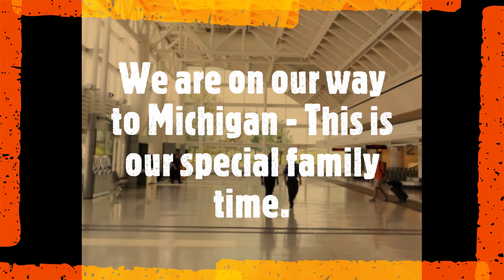Battle Creek and Kalamazoo - My New Michigan Family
I love visiting new and different places.  This time our trip was to Battle Creek, Michigan.  Best of all, this adventure included my two girls.  It was such a joy meeting my new extended family and spending time with them.  I look forward  to the next time we are together.